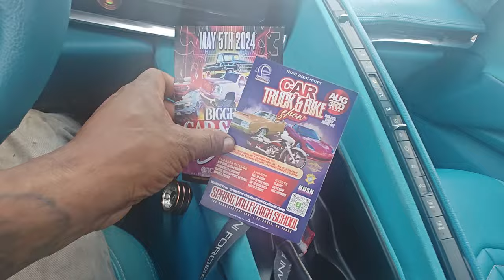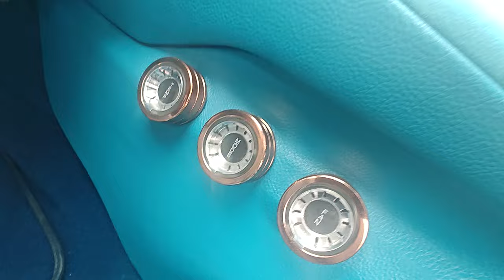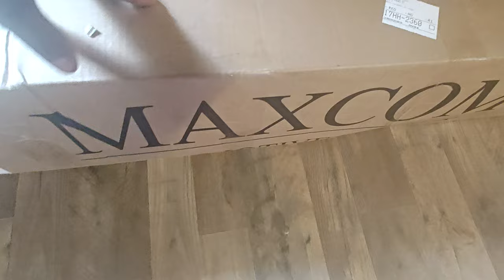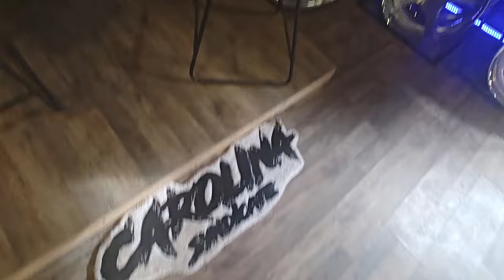stitchedbyslick cruising in the iroc z06